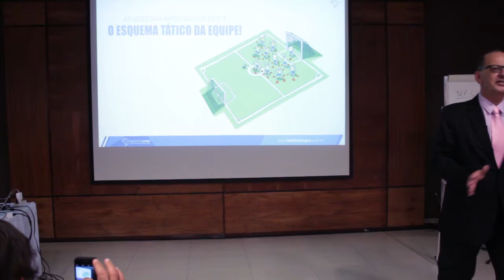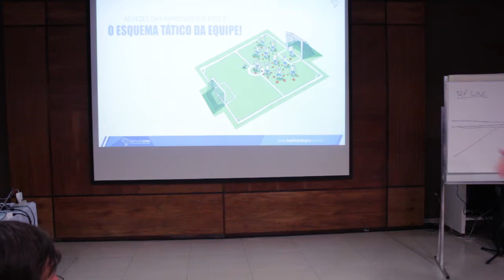Dicas Paulo Ferreira - Tenha os mesmos interesses que a equipe da sua empresa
Se na sua empresa cada um anda para um lado, sua equipe não irá prosperar., todos tem que estar preparados, indo para o mesmo caminho, se dedique na sua empresa, e possivelmente você será um potencial sucessor com uma carreira de sucesso .

PODCAST

Escute conteúdos selecionados e melhore suas técnicas e repertório a qualquer momento.

NEWSLETTER

   Ofertas especiais, inspiração, treinamento, orientação e muito mais.